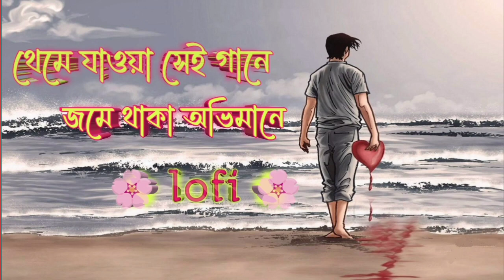থেমে যাওয়া সেই গানে *জমে থাকা অভিমানে bengali lofi song 🌸dev and koyel sad song ❤️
Aina mon vanga Aina
jaina batha vola jai na
soi na ai batha j soina
o mon kande re kande re kande
sriti bhojena